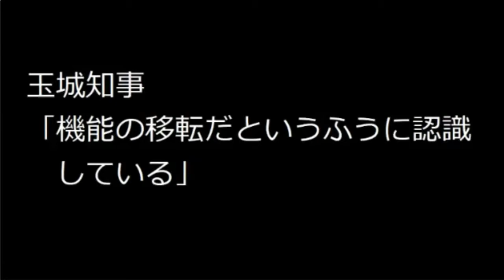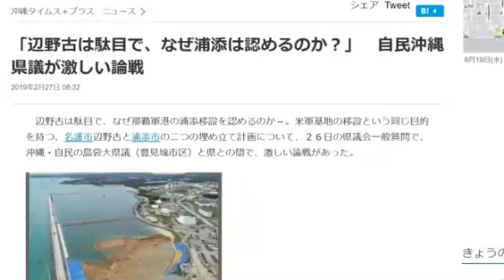亀瀬の海の埋め立て合意と玉城デニー知事の詭弁 ボギー大佐の言いたい放題 2020年08月19日 21時頃 放送分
2020年08月19日(水)21時放送の ボギーチャンネル です。

本日の放送は、美しい 浦添市 亀瀬の海 の埋め立て合意と 玉城デニー知事 の詭弁についてです。詳細は動画をご覧ください。ＭＣ

2017年以前の動画はこちらの旧チャンネルです。